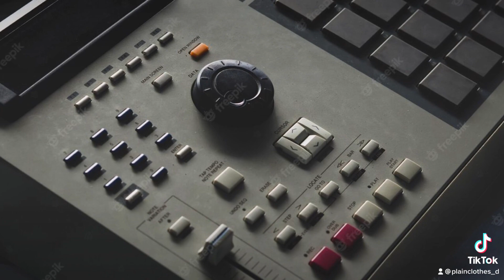A Mary J Blige and Bryson Tiller type beat